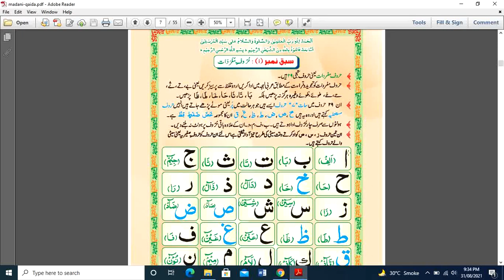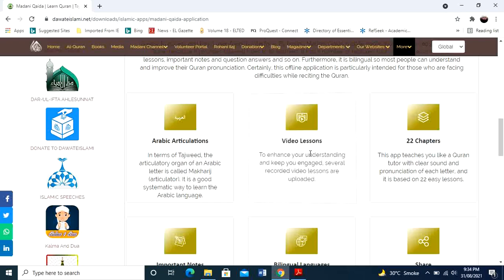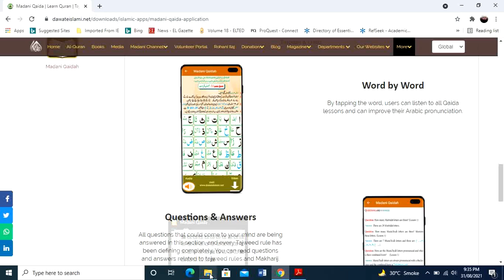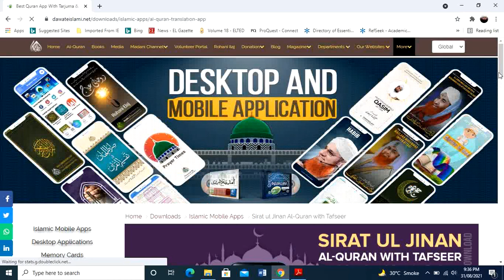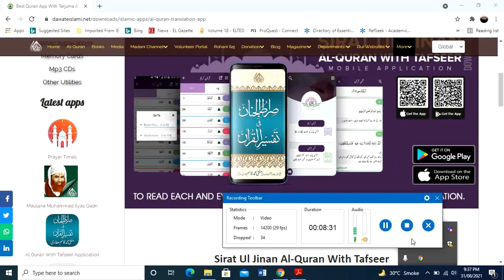How to teach Quran in Schools? How to correct Arabic Pronunciation? Learn Quran with Tajweed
The Government has provided the teachers a great opportunity by implementing compulsory education in the School education department. We should avail of this opportunity in order to spread the teachings of the Holy Quran in Schools. Here in this video, I have discussed the strategy which will help us to achieve the target in its true spirit. We must teach the basic Tajweed o Qiraat Qaida before the recitation of the Quran. In this way, the students will learn the correct pronunciation of the Holy Quran. Teaching and learning must be according to tajweed o Qiraat. Once they learn the basic Qaida, their pronunciation will automatically be corrected.